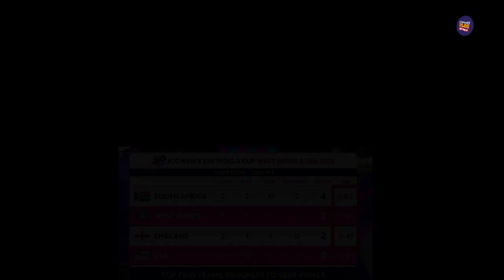කැරබියන්ලා කියන්නේ ක්‍රිකටි කප්පිත්තන් West Indies vs American T20 World Cup 2024 සුපිරි අටවටය